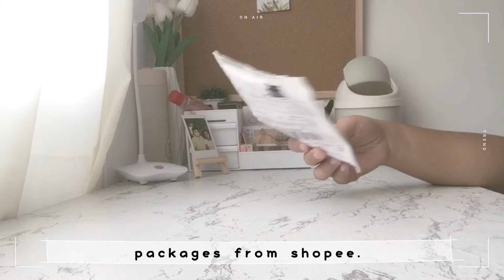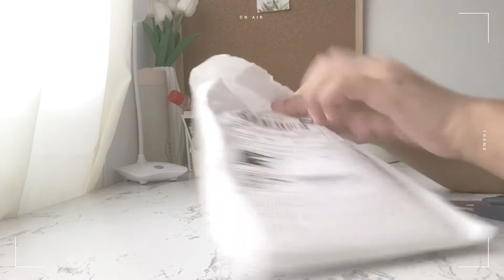🌱Studio vlog 01: unboxing and preparing for my shop relaunch🗃 (philippines)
Proverbs 31:25🌸